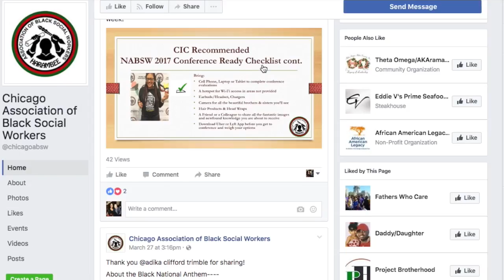National Association of Black Social Workers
Spotlight offers advertisement and videography for Non-Profits organizations!

Video Created by Co-Founder of Spotlight Kyra Mitchell